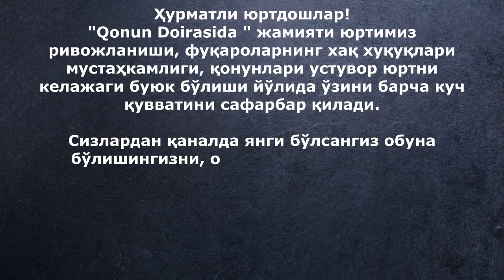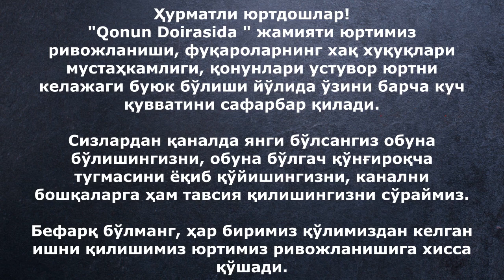Фуркат Рузметовдан Қишлоқ хўжалигига этибор қаратинг хештеги.